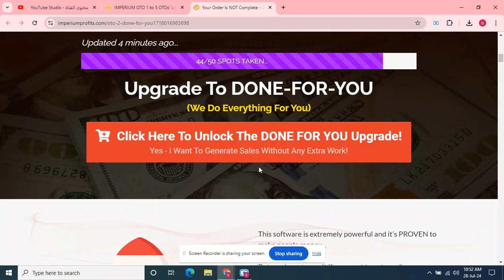IMPERIUM OTO 1 to 5 OTOs’ Links below + Huge Bonuses + Discount